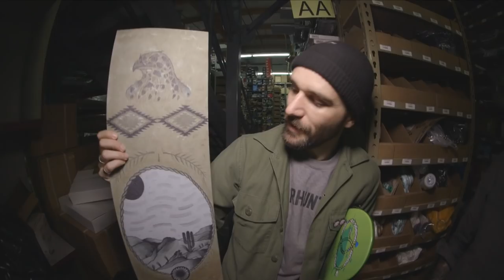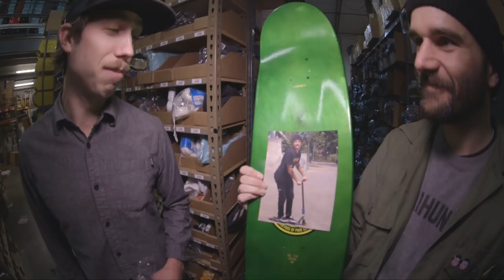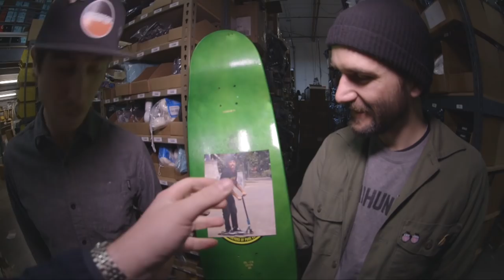How To Build Gravette's Handi-Capable Skate-A-Scoot: Kev's Kreations Ep. 10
For this edition of Kev's Kreations, we asked Creature and CCS team rider David Gravette to help us put together a board. As always, David came with his A game. David's known for being able to skate just about anything being, his temper, and his injuries among other things. So for this edition of Kev's Kreations, he thought it'd be good to use all the medical supplies he's accumulated over the years to build what he's calling the "Handi-Capable Skate-A-Scoot." As always, we'll be looking for you to name this board. You've got your work cut out for you as its name is already pretty spot on. We recommend you watch the video, take notes, and do whatever it is that gets you most creative and help us figure out an even better name for Gravette's Handi-Capable Skate-A-Scoot.

Don't Forget SNAPCHAT : CCSskate